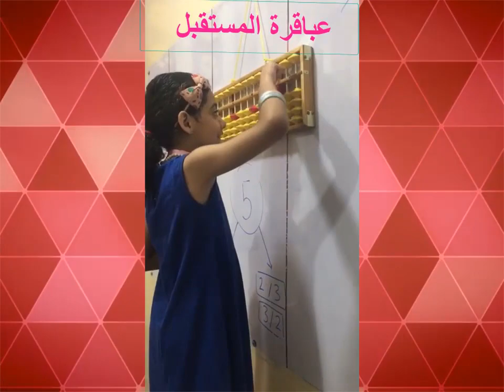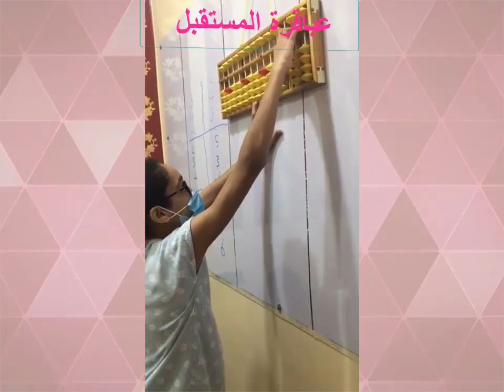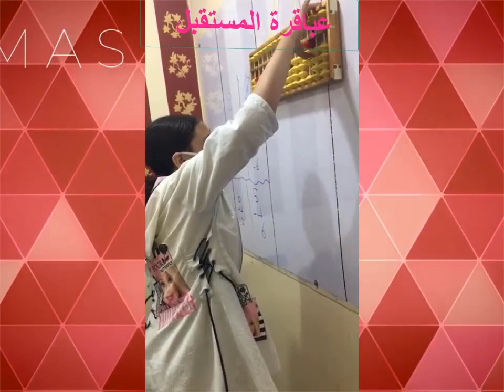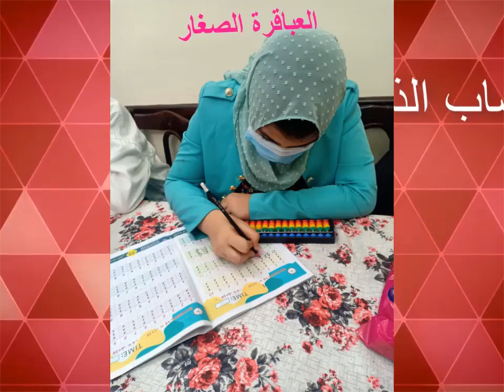مجمع 15 الحساب الذهني وتنمية المهارات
-البرنامج للأطفال من (4 الي 13 سنة )
*ينقسم البرنامج الي قسمين
 اطفال ( kg ) من سن ( 4 الي 7 سنوات )
التدريب 12 مستوي كل مستوى 3 شهور ..محاضره لمدة ساعتين اسبوعيا
 اطفال (Basic ) من سن ( 8 الي 13 سنة ) .
التدريب 10 مستويات كل مستوى 3 شهور..محاضره لمدة ساعتين اسبوعيا
 وكمان بعد كل مستوى تقديرا للطفل وتفوقه وتشجيعا له بيحصل على شهاده معتمده من اكاديمية الحساب الذهني وتنمية المهارات
 التدريب ممتع وشيق للأطفال وبينمي مهارات كتيرة زي
( التركيز - الحفظ - الانتباه - السرعة - الثقة بالنفس - رفع المستوى الإبداعي - يقوي الذاكرة - يطور مهارات التخيل والتصور - قوة الملاحظة والإستماع - الدقة - وكمان قدرات حسابية توصل لان الطفل يقدر يحل 200 عملية حسابية في 8 دقايق بدون استخدام اي اله حاسبه )
 البرنامج  متوفر باللغة ( العربيه و الانجليزية ).
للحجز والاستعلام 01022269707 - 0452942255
فرع رشيد - محافظة البحيرة - شارع الخيوطي من عبد السلام عارف - منزل الاستاذ احمد جلو